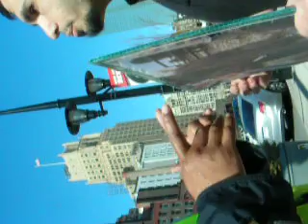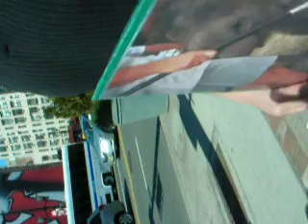Newark Police harrass peaceful circus protester